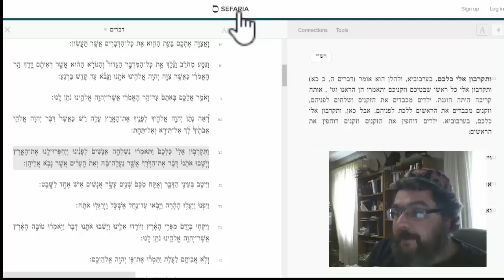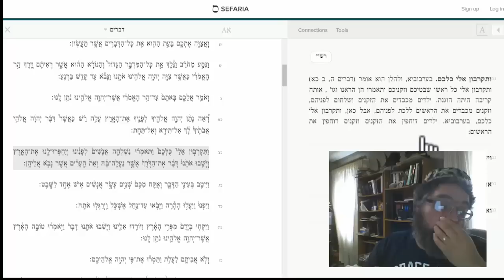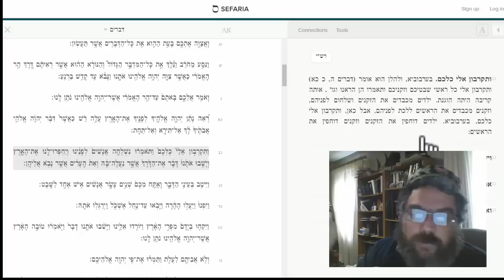Parashat Devarim 03: el desorden sagrado que nos falta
Tercera 'aliyá de parshat Devarim (Devarim / Deuteronomio 1.22-38)